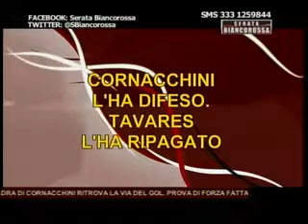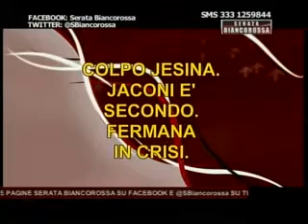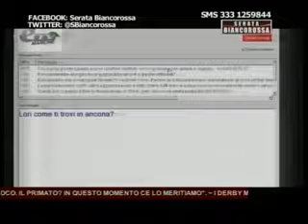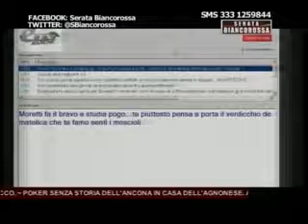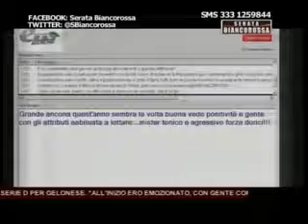Serata Biancorossa (1° parte) 30/09/2013